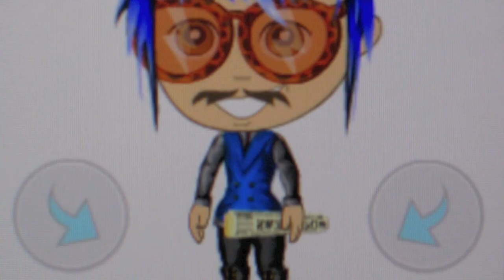YOVILLE -- HIGH SCHOOL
FIRST OF THE YOVILLE HIGH SCHOOL THEMED ITEMS !